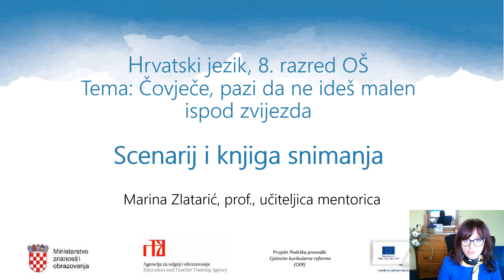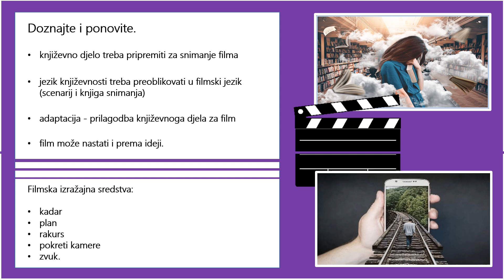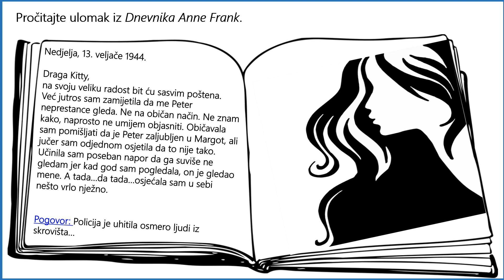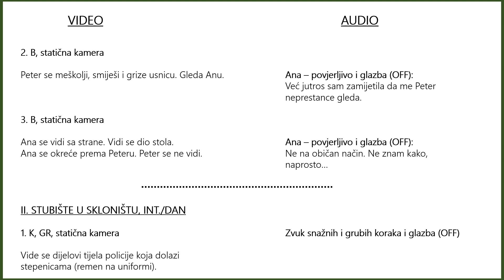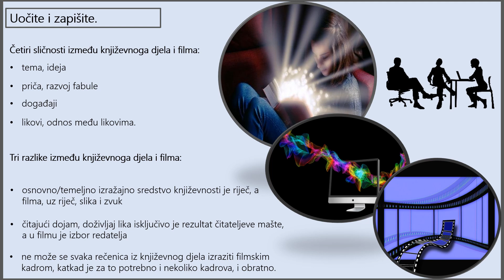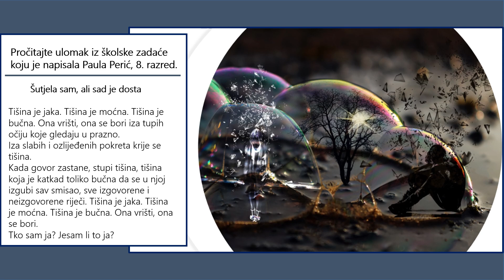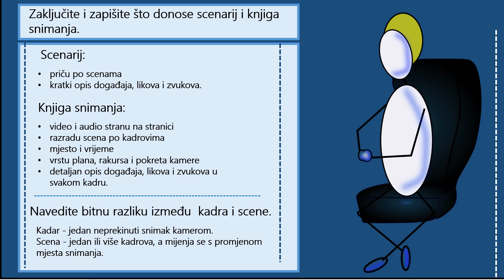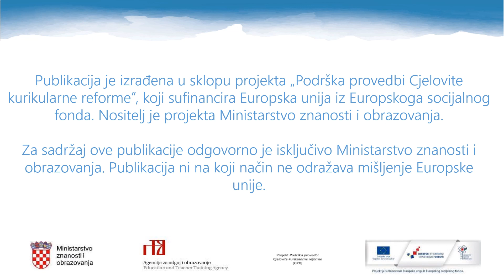Hrvatski jezik, 8. r. OŠ - Scenarij i knjiga snimanja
Autor: Marina Zlatarić
Opis:
- predlaže se stanka nakon 16. minute
- tekst: ulomak iz Dnevnika Anne Frank
- učenički film inspiriran romanom Sadako hoće živjeti Karla Brucknera
- eksperimentalni film učenika Oči šute nastao prema tekstu učenice
- ponavljanje o izražajnim filmskim sredstvima i odnosu filma i književnoga djela
- uočavanje obilježja/strukture scenarija i knjige snimanja